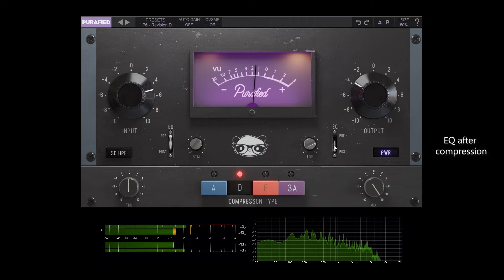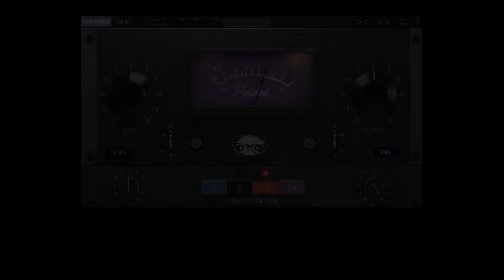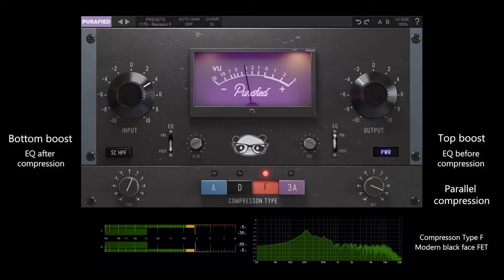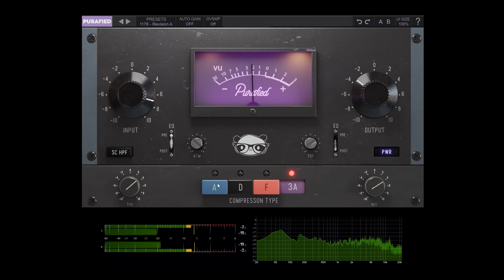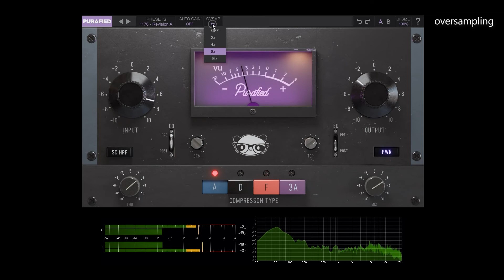Purafied VU Compressor – Walkthrough - Part I (no voice)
Purafied's VU Compressor is the emulation of four well-known compressors, including three different variants of the 1176 limiter, as well as an optoelectronic compressor. All integrated into one easy to use plugin! Although the plugin (unlike the 1176 hardware units) does not offer the possibility to set attack time, release time and ratio yourself, it consistently delivers amazingly good sonic results!